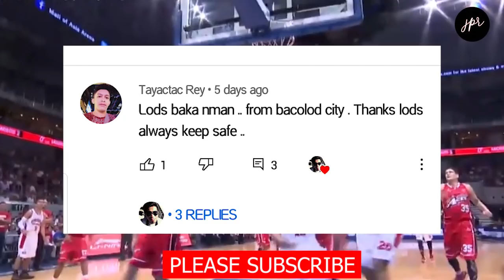Pinakitaan ni JOSEPH YEO si ABUEVA ng MAGANDANG NINJA MOVES | Top 10 best highlights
*shout out
*topic
*Suggestion
*Opinion